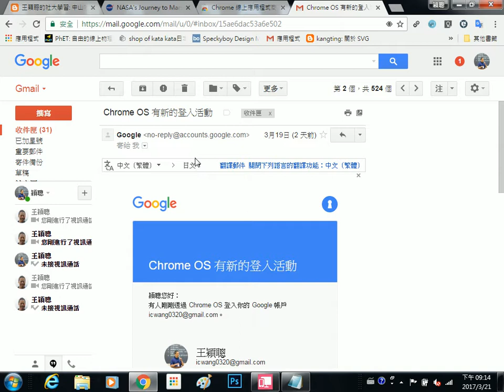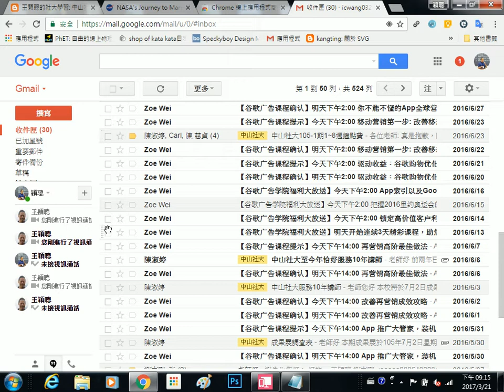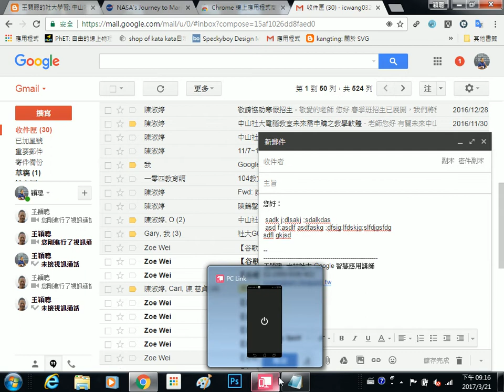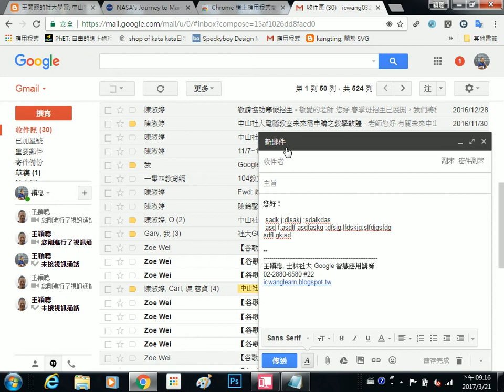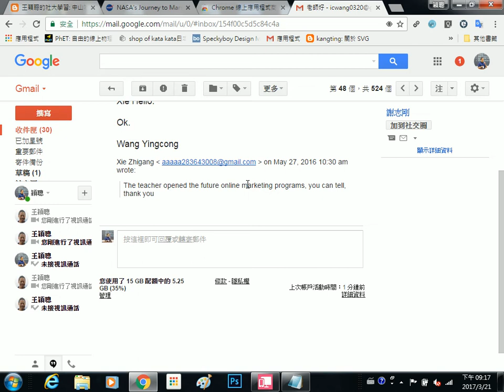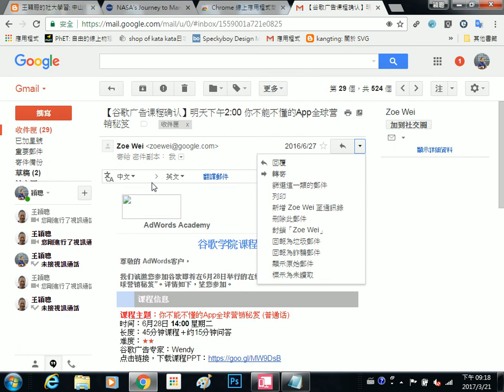2017032107 Gmail 郵件中如何做信件翻譯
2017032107 Gmail 郵件中如何做信件翻譯
王穎聰, 中山社大, Google 智慧應用, Gmail, 翻譯, 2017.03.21